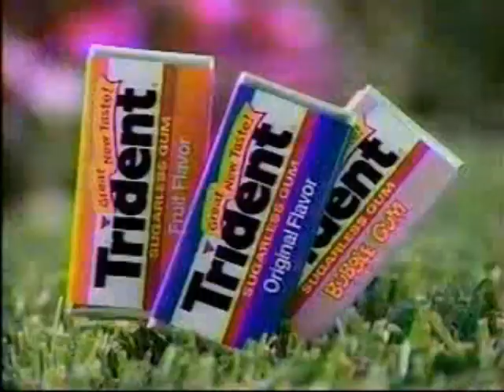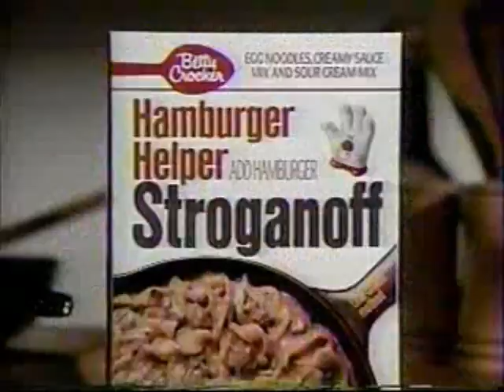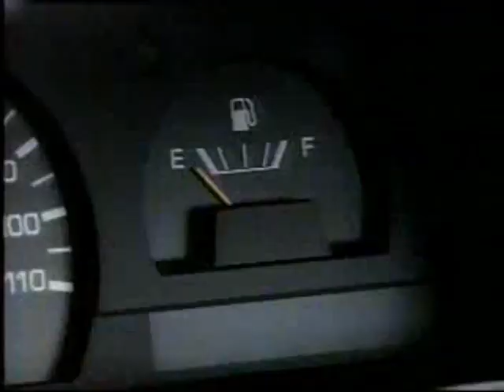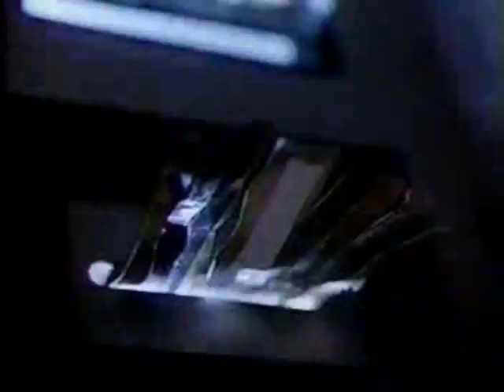1990's TV Commercials: Volume 374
Year: 1990
Network: Fox
Show: Cops

Ads:
Fox Bumper
Fox Ad: The Simpsons
Suave
Coors Light
Fox Ad: In Living Color
Movie Ad: Goodfellas
BF Goodrich
Trident
Fox Ad: Babes
Fox Ad: Parker Lewis Can't Lose
Hamburger Helper
Isuzu
Tampax
Western Union
Fox Ad: American Chronicles